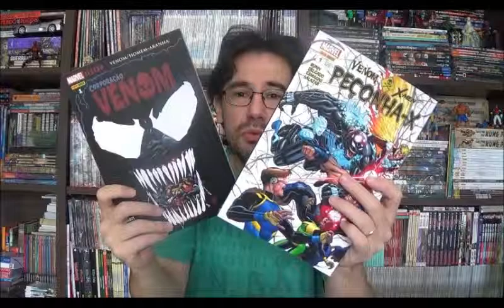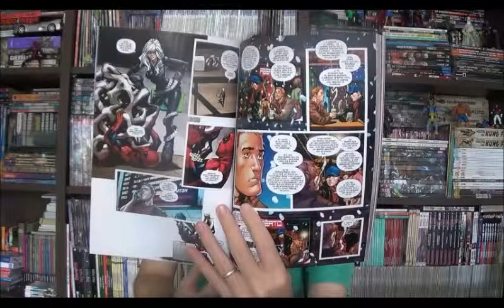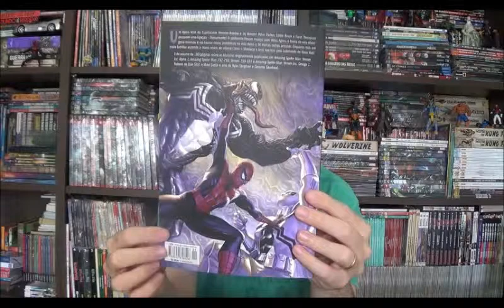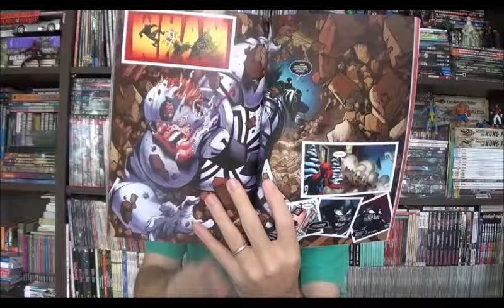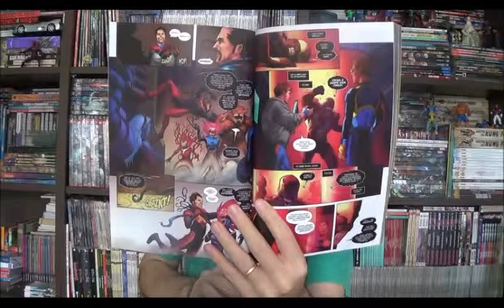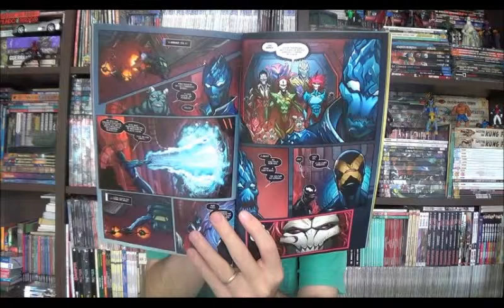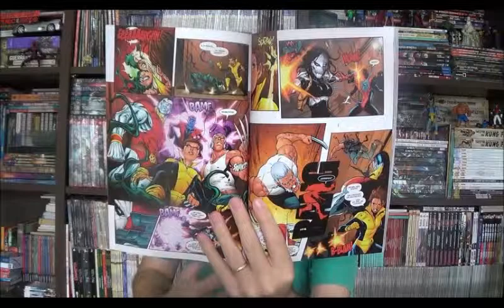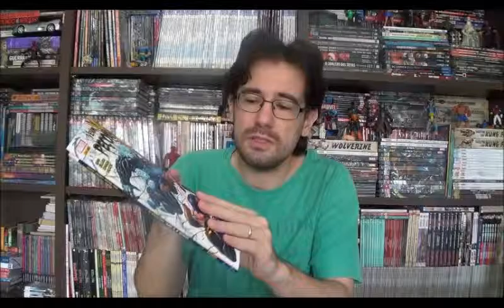Chapéu do Presto Especial - Corporação Venom e os X Novinhos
⚠ Link para compras na Amazon

Campinas - SP
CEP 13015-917